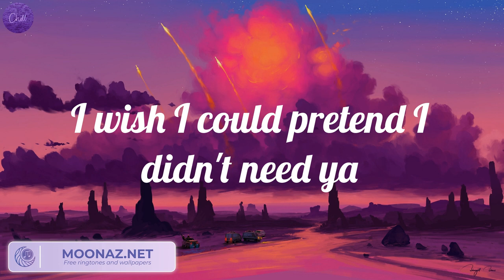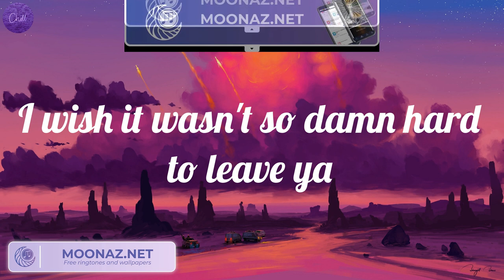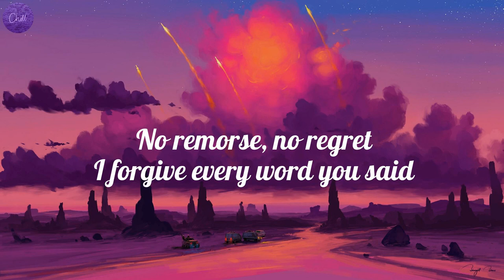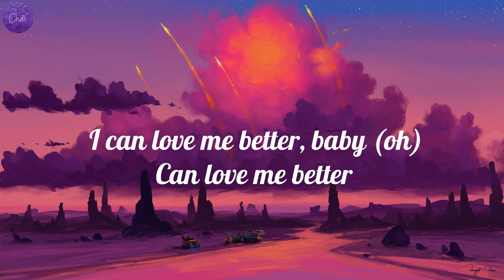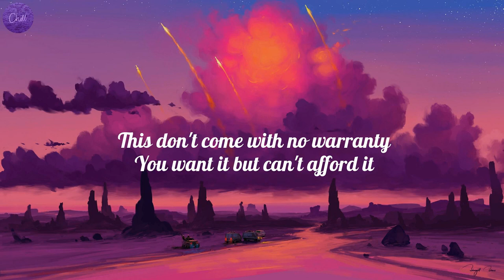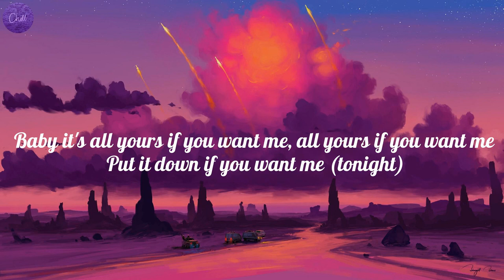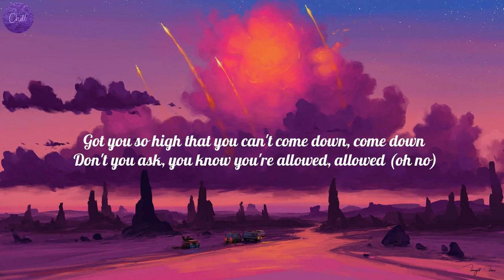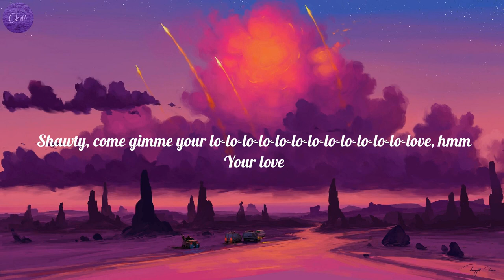Shawn Mendes - Señorita (Lyrics), Miley Cyrus - Flowers (Lyrics), Justine Skye..(Mix)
Lyrics Señorita :
Yeah, no
Sapphire moonlight
We danced for hours in the sand
Tequila sunrise